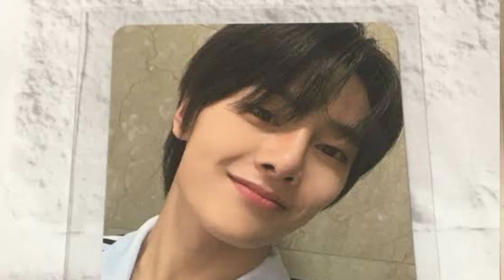Stray Kidsアイエン（I.N）が“ゆるふわパーマ”ヘアに！インスタのアイコンもチェンジ